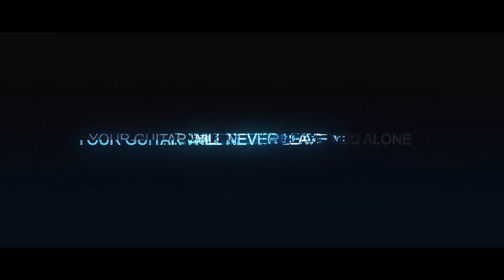HI FI - Le Basi